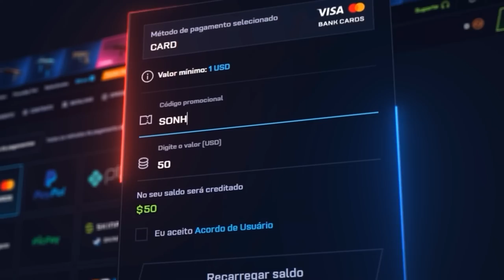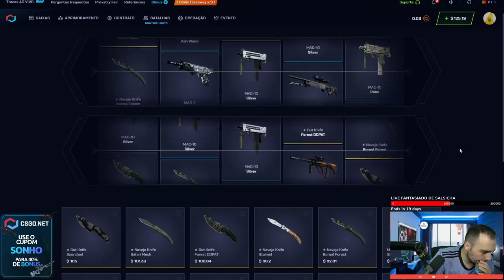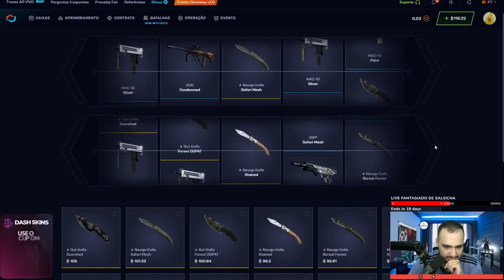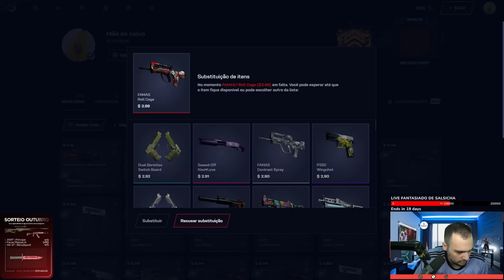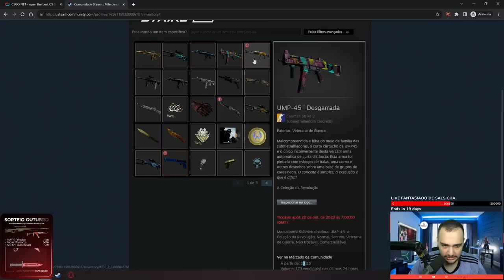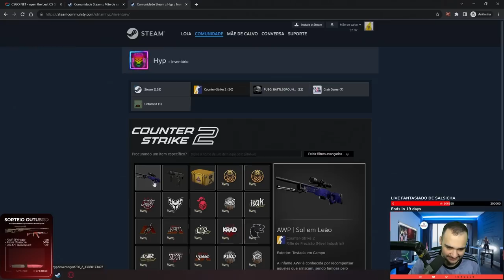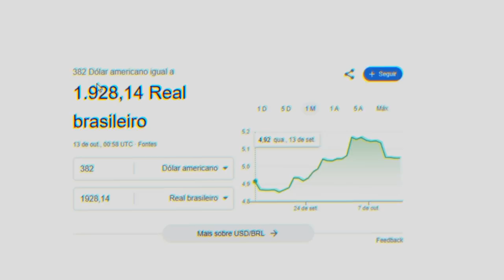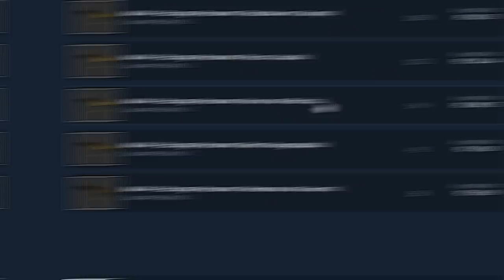Ganhei R$2.000,00 em SKINS na conta do INSCRITO no CSGO.NET